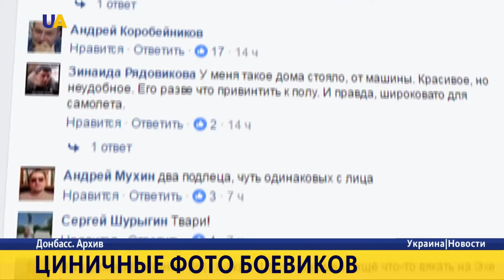Новости. 22:00 за 12 ноября 2016 года